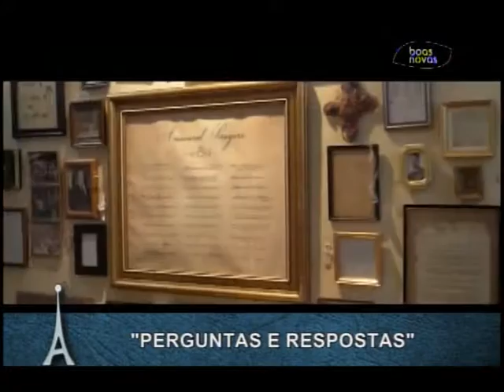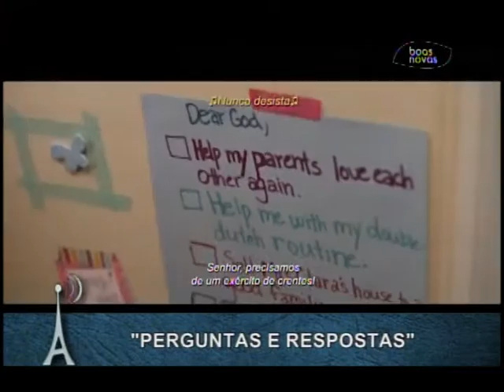Antenados - Perguntas e respostas - (bloco 1 de 4) 27-11-2015